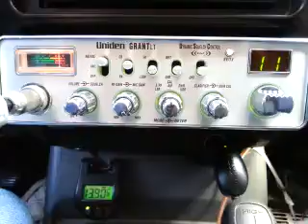02-12-2016 ModSqd DuckAL